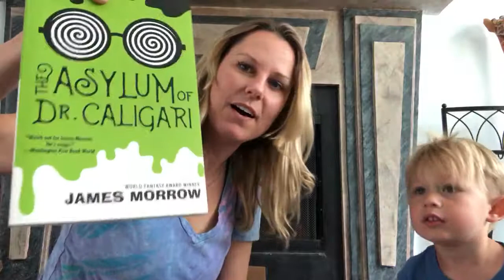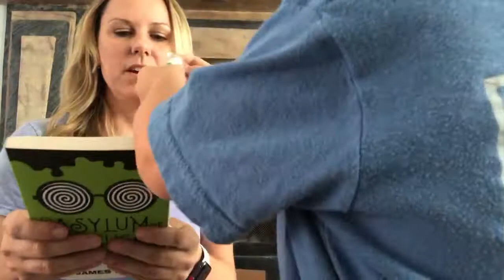A GeekMamas Review and Unboxing - Short Story Book Club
I've been doing most of my unboxing over on Instagram but we took it back to YouTube to bring you a fun box from ShortStoryBookClub.com! I was excited about the cool book and K was excited about the candy! Each box contains a book, newsletter, cards for book discussion and snacks to match the theme! You can save $5 off a subscription with code FXS10187